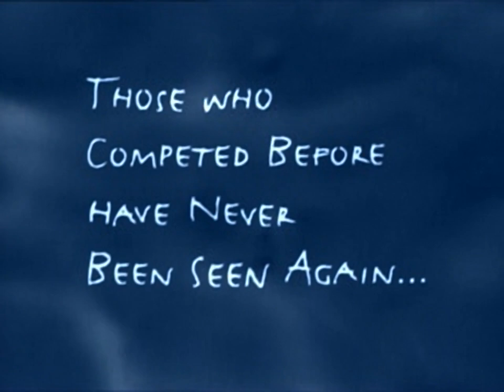Dead in the Water - Intro for the Playstation 1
Original filename: COMBINE.STR